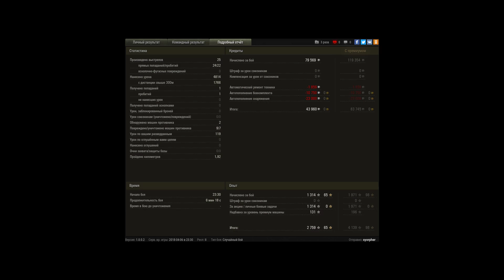Новый Прем нагибает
интересный барабан